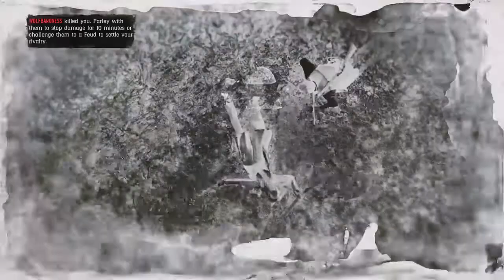Red Dead Redemption Online Twitch Stream 2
Just a chill Red dead redemption  session.